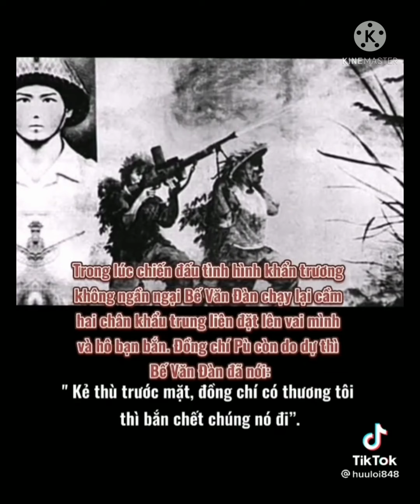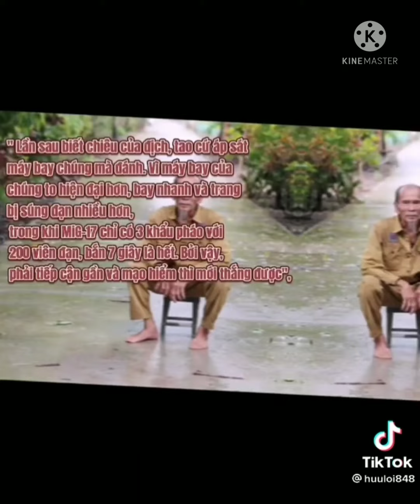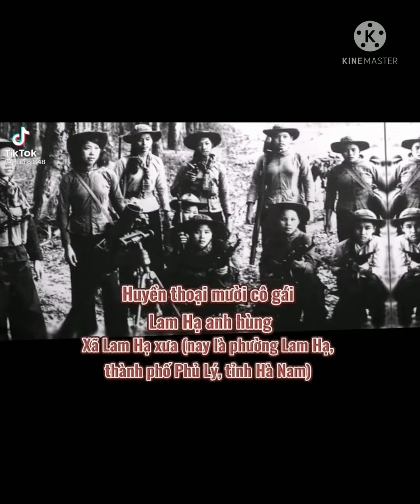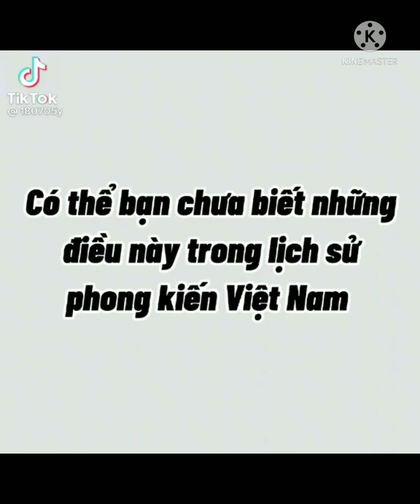Lịch Sử Việt Nam P32 🇻🇳🇻🇳🇻🇳 | Lịch Sử Việt Nam Hào Hùng , Hãy Xem Và Tự Hào Về Đất Nước 🇻🇳🇻🇳♥️